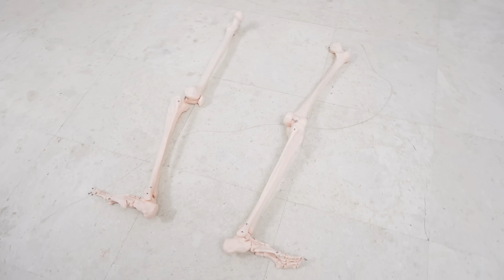Jack SKELETON Caught On Security Camera Inside Our HOUSE